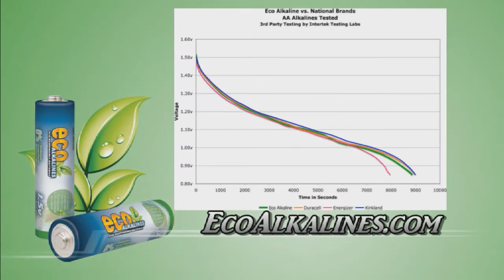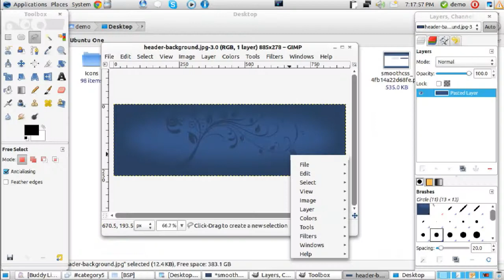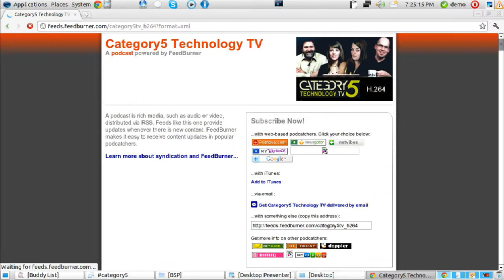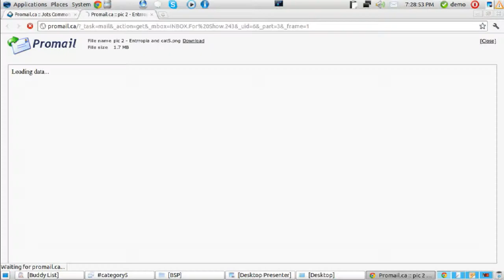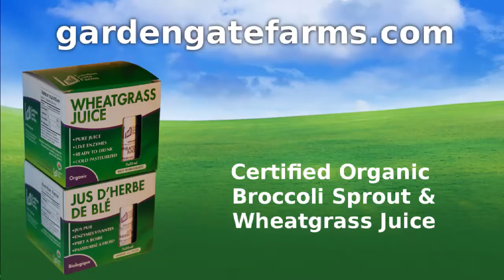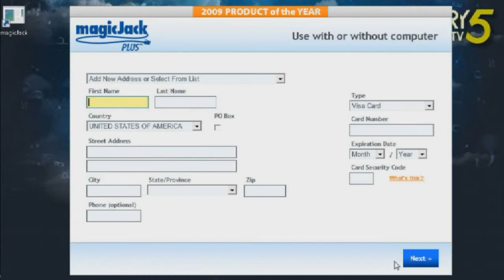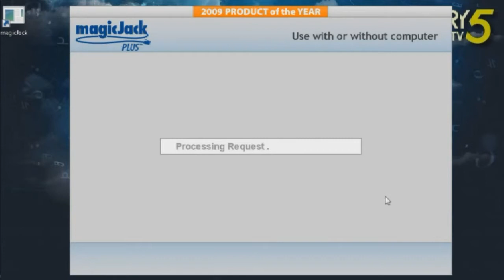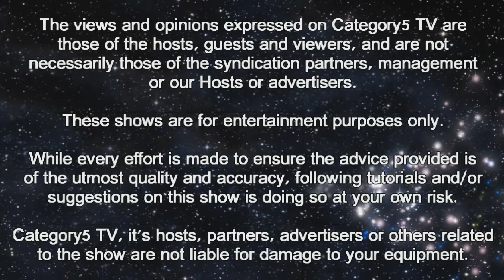243 - Saving Money Using Technology - Part 1: Never Pay a Phone Bill Again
Have you ever been skeptical of the magicJack? Robbie is. So he set out to do a little myth-busting and gets to the bottom of whether we can really save $1000 on our phone bill. Per year.